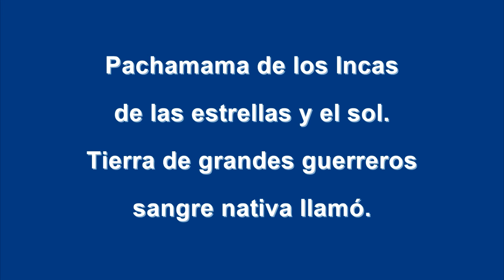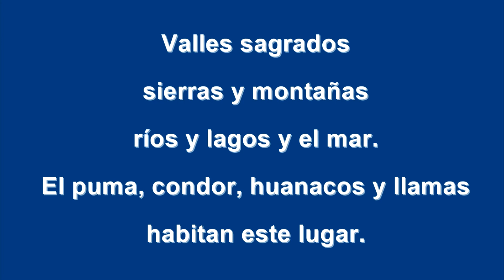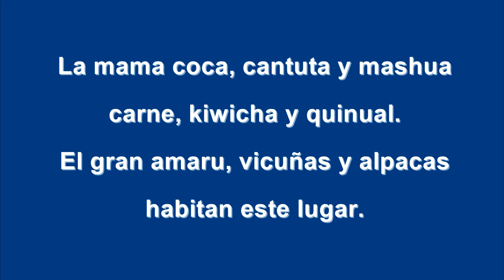K'Jantu Perú - Tierra del Sol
K'Jantu Perú - Tierra del Sol con letra.